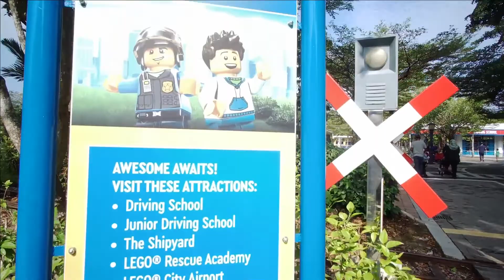LEGOLAND - Sebelum Pintu Gate Dibuka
Persembahan di pentas pintu masuk utama Legoland bertemakan Tahun Baru Cina 2022 ( Lunar New Year 2022 ). Persembahan sebelum pintu utama dibuka ke Theme Park.